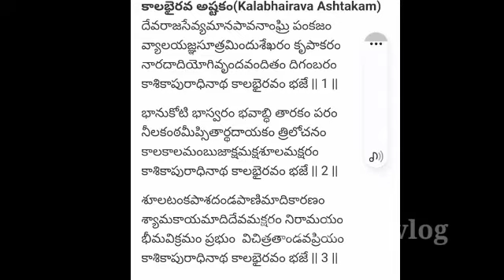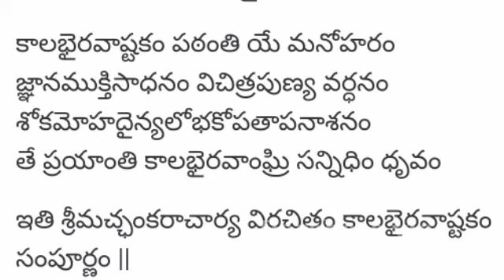అనేక బాధలకు పరిష్కారం కాలభైరవాష్టమి రోజున తప్పకుండా ఈ పరిహారం చేయండి | Kalabhairava Ashtami Puja